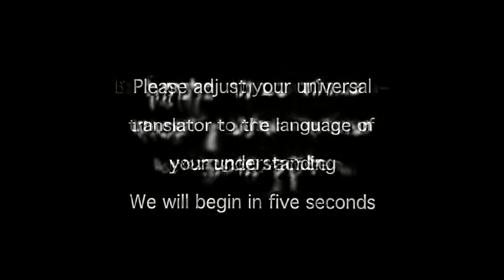Mating Habits of the Earthbound Human Review - Off The Shelf Reviews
Re-uploaded from (2013).  This week Gary and Iain review and discuss The Mating Habits of the Earthbound Human (1999) by Director Jeff Abugov.  Starring,  David Hyde Pierce, Mackenzie Astin and Carmen Electra.